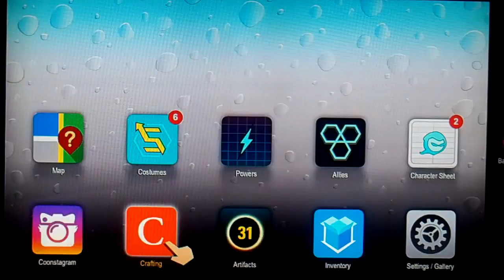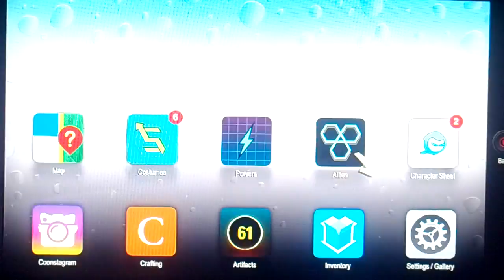Let's play South Park The Fractured But Whole (blind) part 6